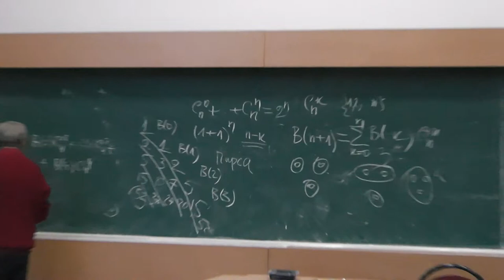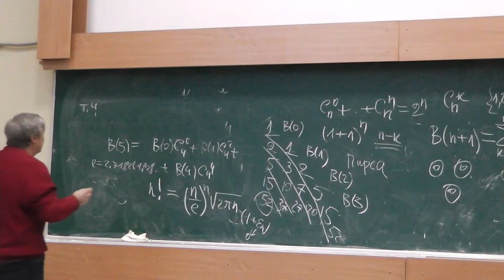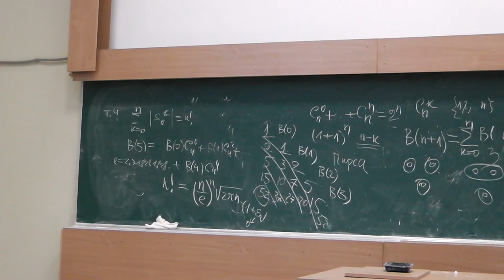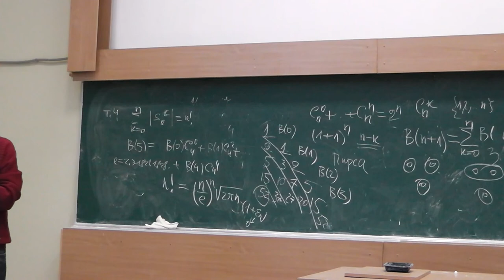7 Джеймс Стирлинг